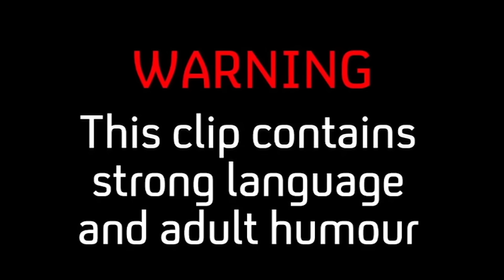BEST OF THE INBETWEENERS | Mr. Gilbert's Funniest Moments | Series 3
The cast of The Inbetweeners are back! Check out ‘The Inbetweeners: Fwends Reuniting’, New Year’s Day at 9pm on Channel 4!